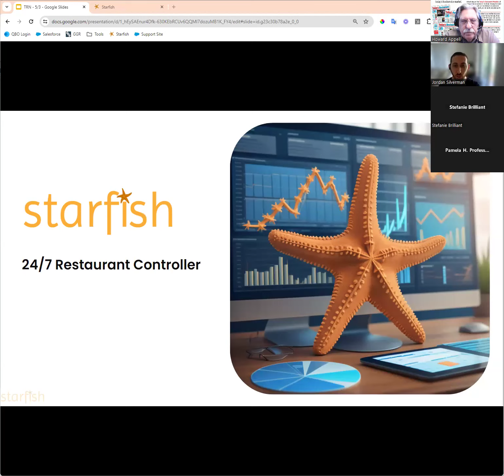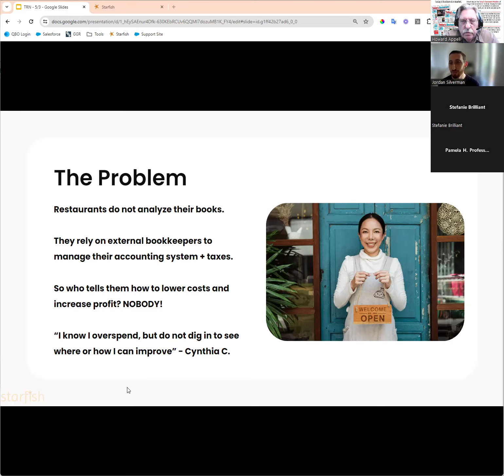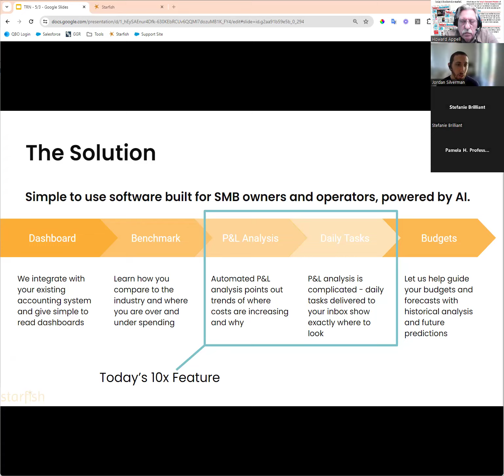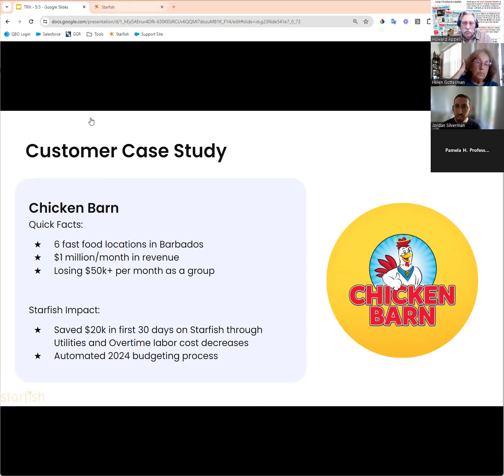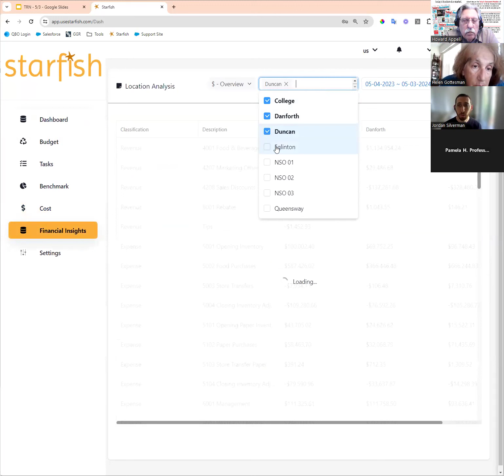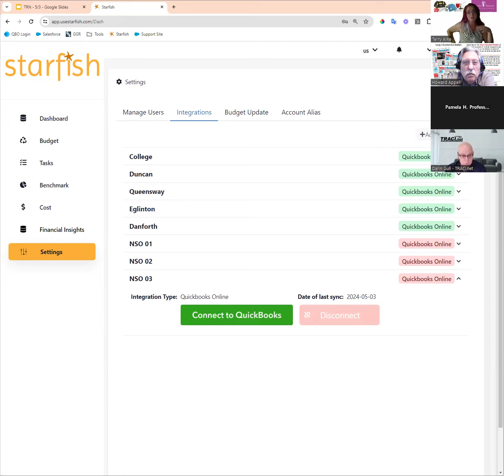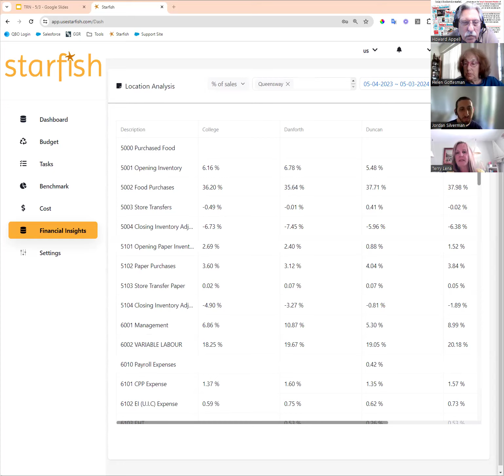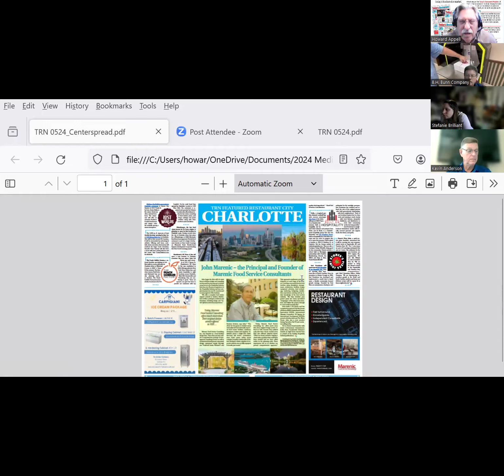Chap 1 May 3 2024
Today's Restaurant News Networking meeting with member speaker Jordan Silverman of Starfish an AI cost savings company.